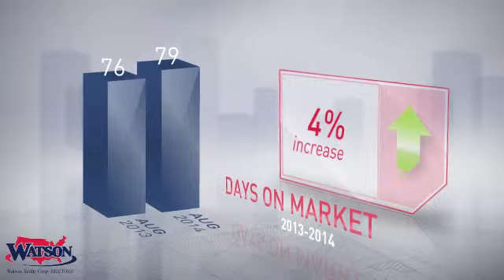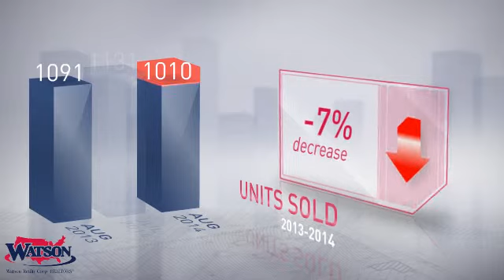Jacksonville Area Market Update,FL, Real Estate Market Update from watsonrealty,August,2014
watsonrealty Video Update recapping market activity within Jacksonville Area Market Update, FL, during the month of August, 2014